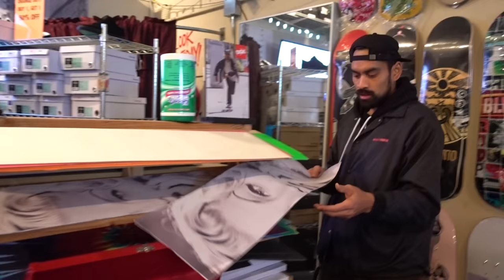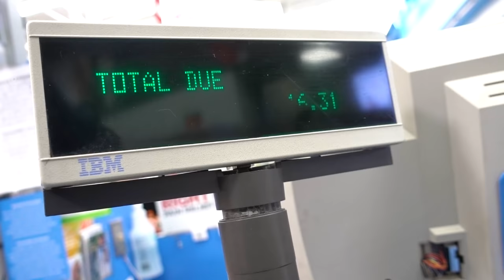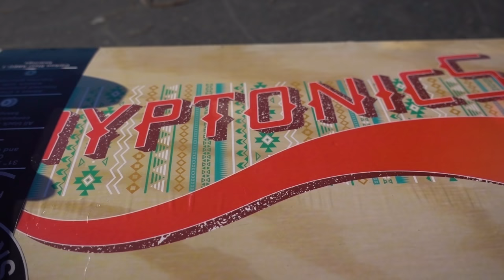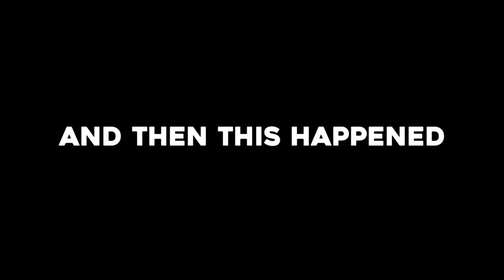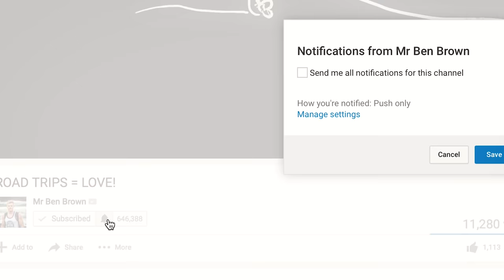$15 SKATEBOARD VS $258 SKATEBOARD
BRYAN BETZ: @BRYANBETZ (instagram)
TANNER LAWLER: @tannrrlawlrr (instagram)